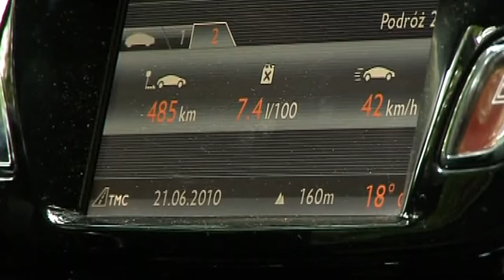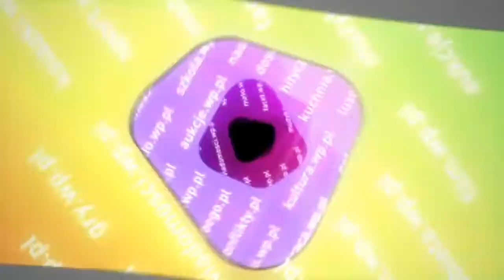Citroen DS3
Zobacz więcej DS3 jest pierwszym modelem nowej linii bardziej luksusowych odmian francuskiej marki. Auto konkurować będzie z Mini oraz Alfą Mito.